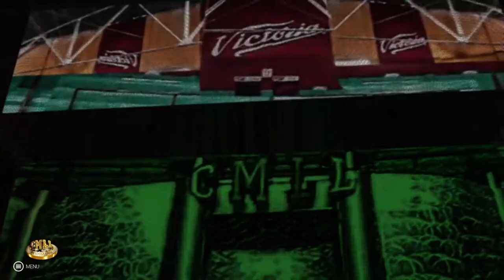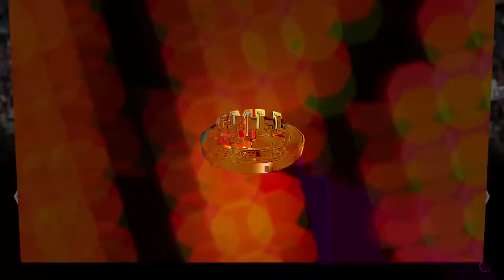CMLL WWE 2K19 (Episode 1) Mysta Cyric